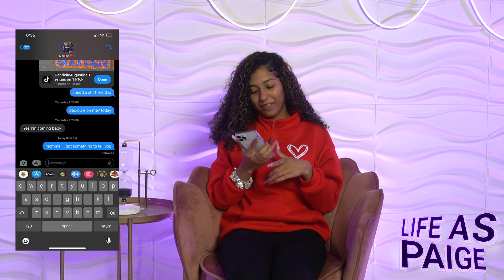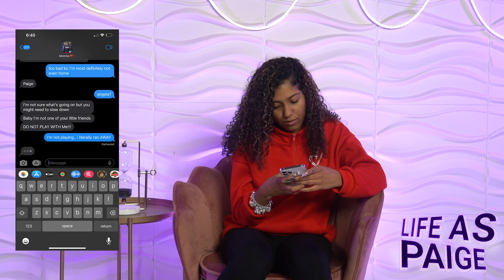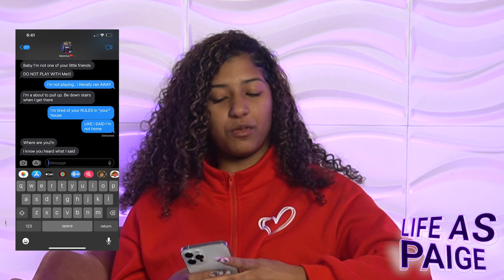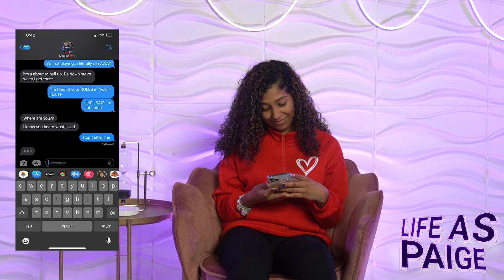Telling MY MOM I'm running away FOR GOOD💔(she went CRAZY)